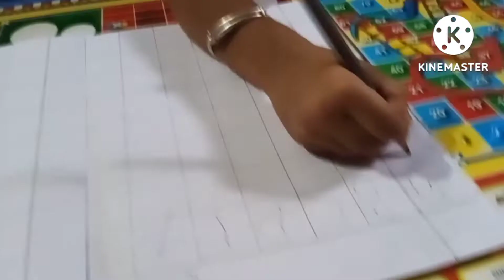aji breakfast ରେ କଣ ହେଲା//ଏମିତି ହେଲା j ଠିକ୍ b କରିଦେଲି...pls subscribe🙏🙏🙏